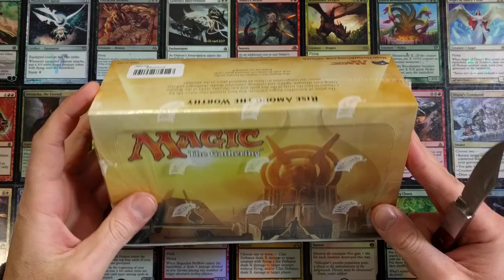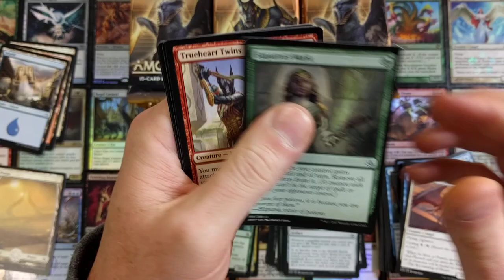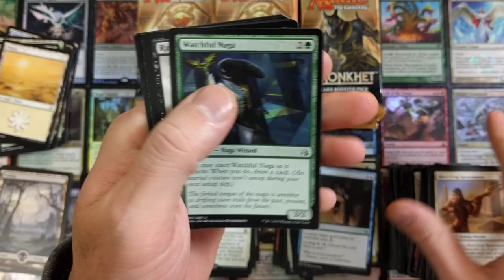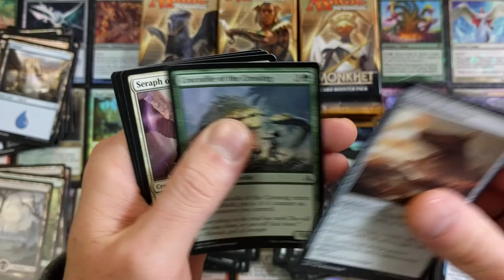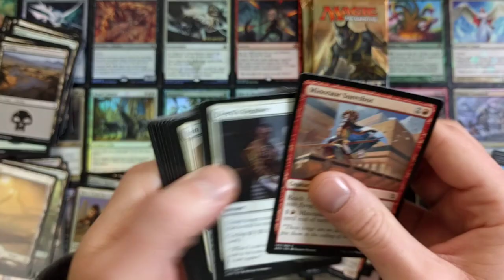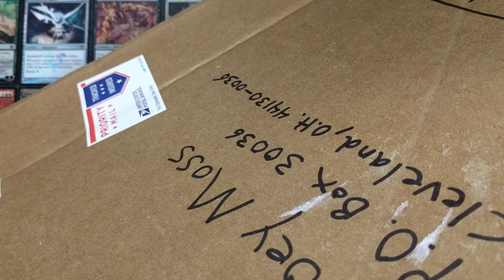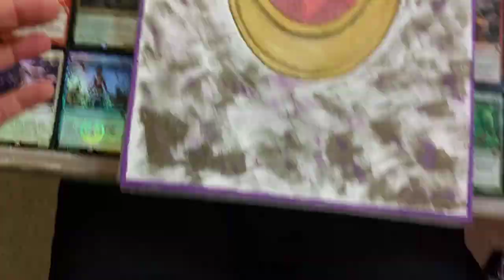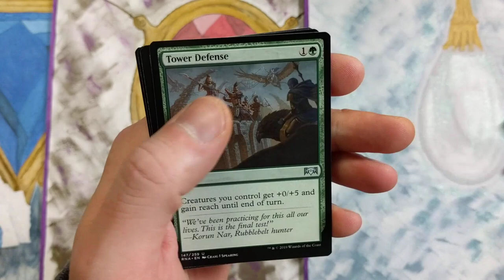Masterpiece Series Booster Box - MTG History Power 9 Art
Invocation Booster Box Series. Opening Lottery card booster boxes until we pull 1 Masterpiece, Invocation, and Expedition from each block.

-Fan Mail-